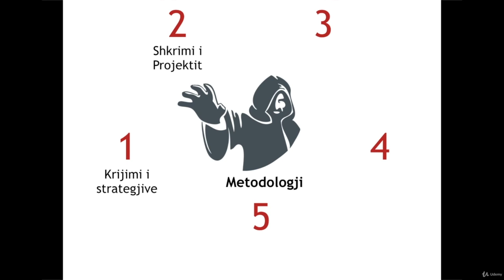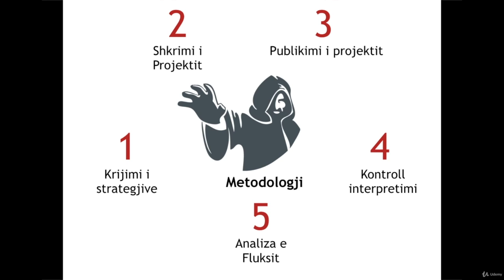SEO Kurs WordPress profesionale 27 Te mesosh metodologjite e punes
Të paturit të drejtën e hyrjes i lejon të gjithë pjesëmarrësit të kenë mundësinë të ushtrojnë atë që po mësojnë drejtë e “në fushë” duke përdorur një version falas të pajisjeve tona.
Fakti që ne ofrojmë një TRIAL falas për këdo që merr pjesë në kurs gjithashtu i lejon agjensitë dhe profesionistët të përfitojnë nga një projekt i parë falas i dobishëm për të testuar hollësisht potencialet e shërbimeve tona.